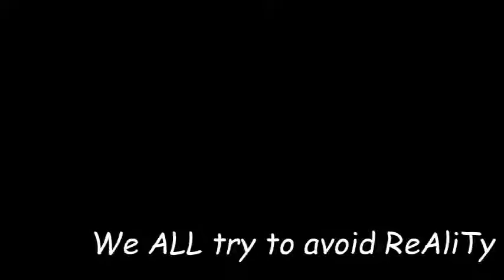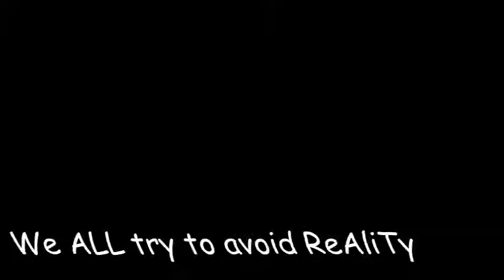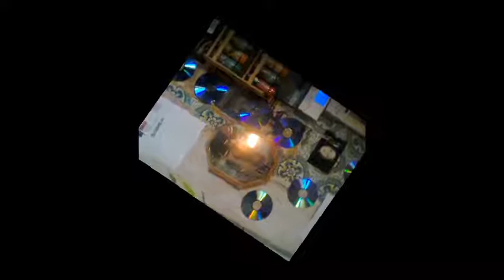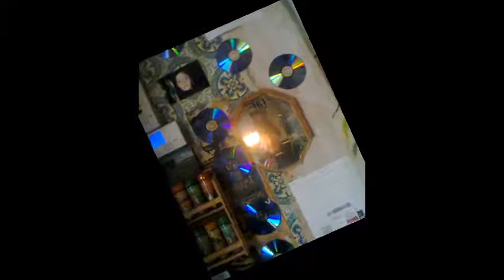Jeffluence: SIN.....(We ALL try to circumvent Reality).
Imperfection.